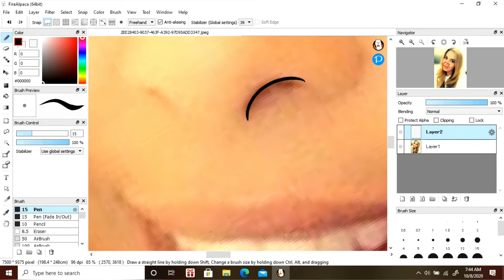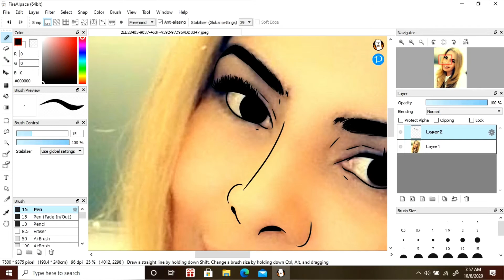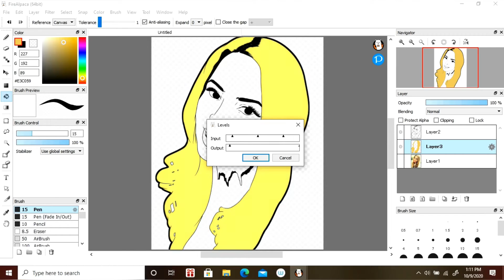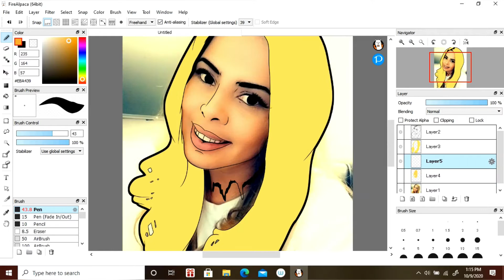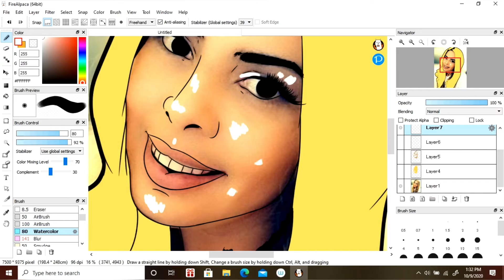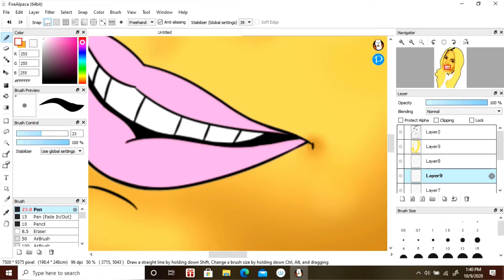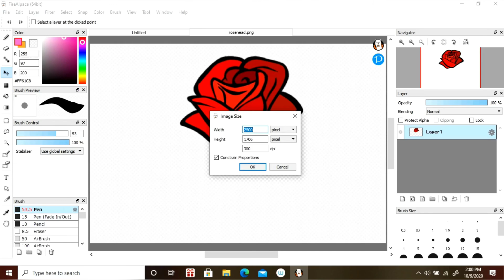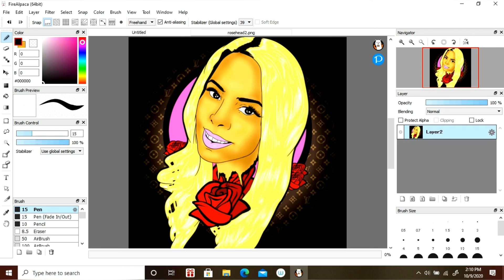My Best One Yet‼️You won’t believe the ending result🔥🔥🔥|I turned her into a Barbie😱😱|Tutorial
What Up Doe YouTube
Detroit Artist|Cartoonist